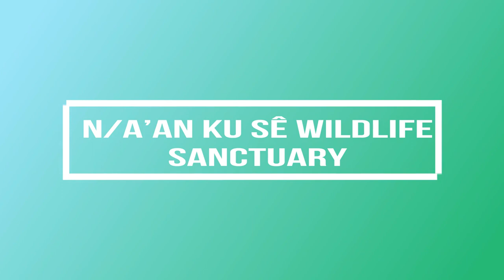Kids See African Lions, Cheetahs, Leopards, Wild Dogs, Cracals in Namibia Africa!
In this video, the family visit a wildlife sanctuary. We saw Lions, cheetahs, leopards, caracals and wild dogs as well as lots of different birds and animals. Many of the animals we saw were rescued from farms. Some were orphaned and others were injured. We had a wonderful time hearing the stories of how the animals came to be at the sanctuary. Also how the sanctuary helps with conservation, education and local indigenous people. for the information on cheetahs. It was a great experience for the children especially with their home education/school journey.

After this, we went to the Grove Mall in Windhoek and had lovely Italian food. The children were given dough to make shapes with and got to colour pictures.

Caleb is five years old & he is from the North of England. After watching fun & amazing videos on YouTube, he decided he wanted to film some of his own amazing adventures. He is on a mission to teach the world he says.  Please join Caleb & his two year old sister, climb fells in the Lake Districts of England & some of the biggest sand dunes in the world in Africa! Each video will have family friendly content, be educational and fun for toddlers, kids & adults!

Some of Caleb's other videos include-

How things work such as diggers, monster trucks & cars
Foraging & growing your own vegetables & fruits
Learning about & seeing wildlife such as- spiders, lions, snails & birds
Fundamental skills in sports such as- rugby, gymnastics, cricket
Learning about healthy food & cooking
Learning numbers, letters, colours, shapes, spelling
Learning about the body and how it works
Travelling to places in the U.K, Europe & Africa, meeting local people & trying new things

Some of the videos will include family vlogs of all four of us.